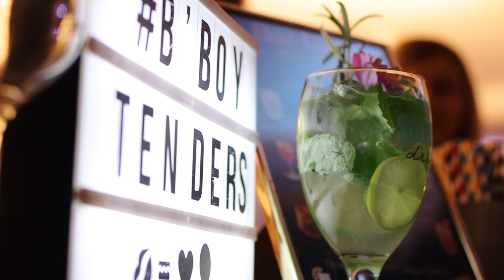teledysk ślubny Kamila i Dominik